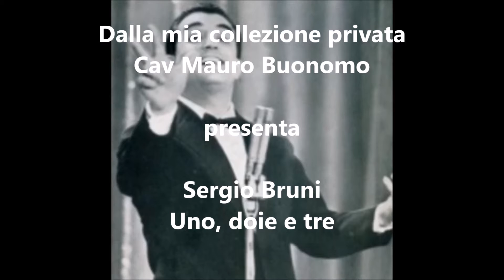Cav Mauro Buonomo presenta Sergio Bruni Uno, doie e tre